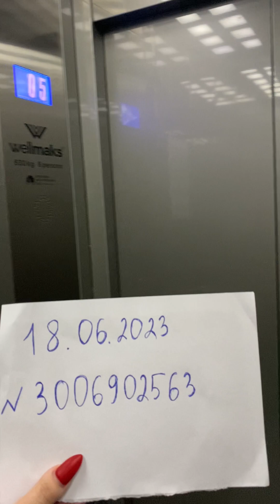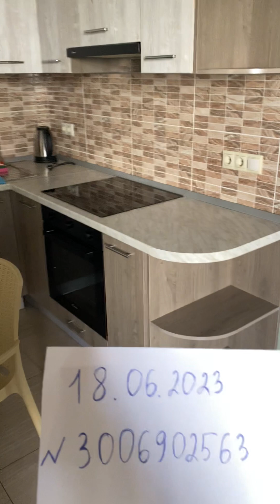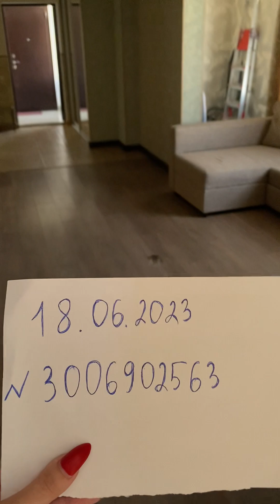18 июня 2023 г.